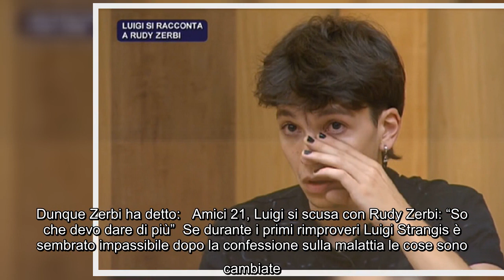Luigi Strangis Amici 21, la confessione sulla malattia a Rudy Zerbi: "Devo evitare lo stress" Tra i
Luigi Strangis Amici 21, la confessione sulla malattia a Rudy Zerbi: "Devo evitare lo stress" Tra i quattro allievi che si sono comportati peggio dal